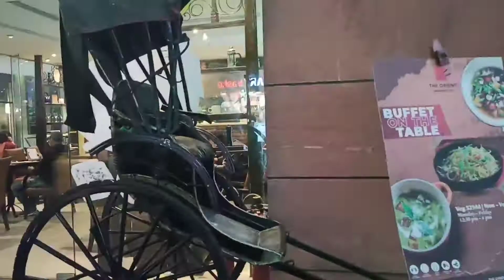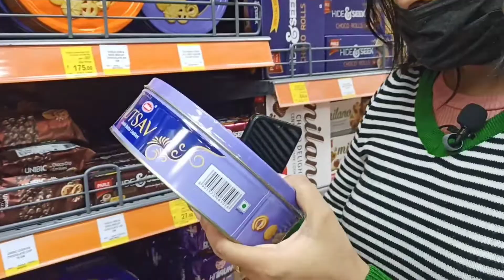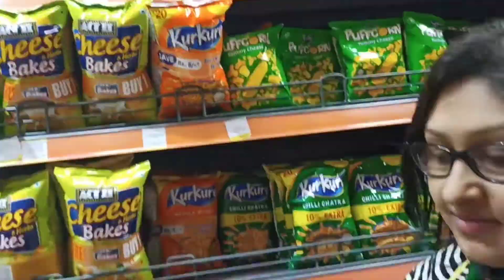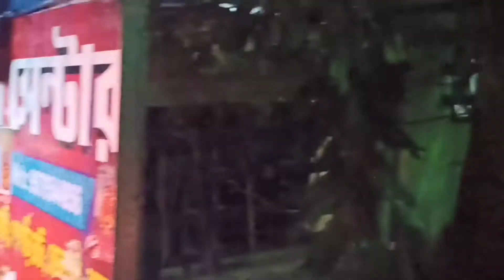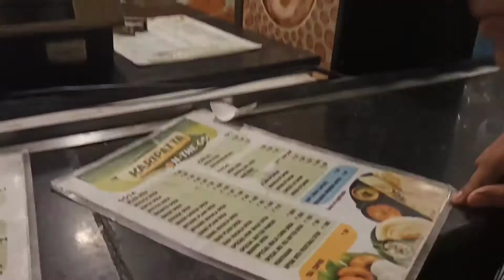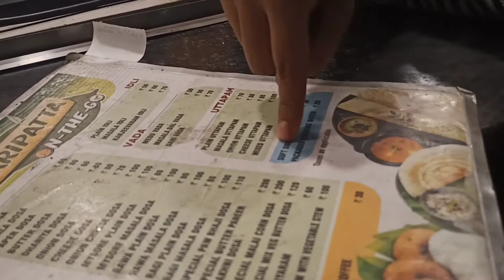VLOG#1||ChristmasEveFun_CityCentre2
Hello viewers do watch my video